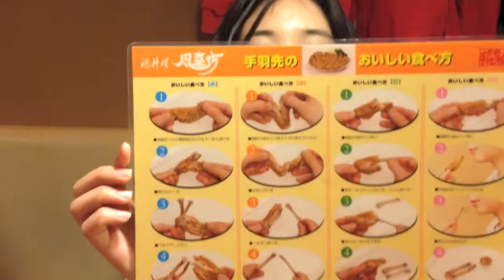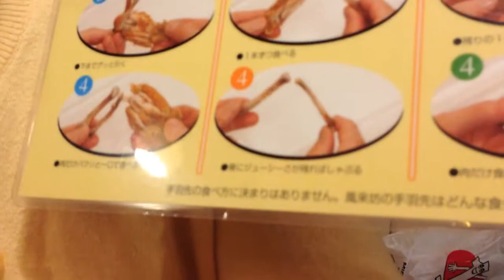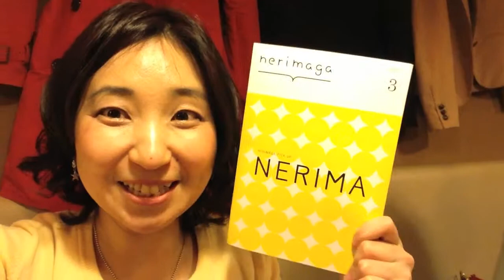ザ・名古屋メシ 手羽先を風来坊で☆ Popular Nagoya food, Tebasaki (Chicken Wing) Nagoya, Aichi, Japan | あの街この街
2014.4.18(Fri) まさかの2週連続になった週末名古屋。前の週はなかなかディープな（？）名古屋メシを攻めたので、今回は連想しやすい名古屋メシ・手羽先を風来坊で攻めました☆

☆☆美波はなのPodcast、絶賛配信中☆☆

１：はなナビ！
フリートークで朝を元気にする10分番組。（平日の朝、配信中！）

２："あの人の夢の種"
著名人にインタビューする30分番組（日曜お昼に配信）
※2013年12月、iTunes Podcastカテゴリ内ランキングにおいて堂々の第3位に！